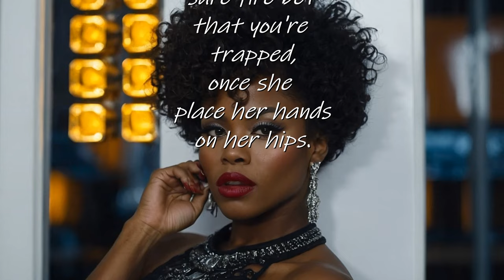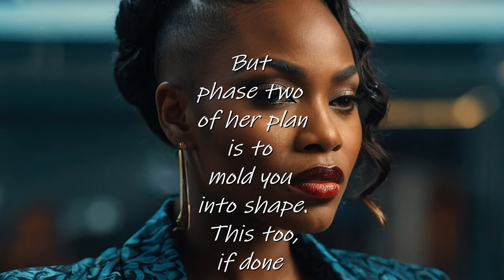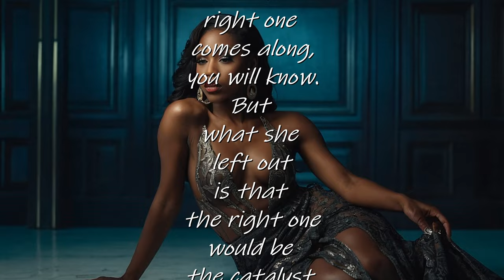Ebony Seduction (a SPOKEN WORD presentation)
Ebony Seduction (a SPOKEN WORD presentation) when a woman finds what she seeks, but he is still raw, then she will mold him into someone she finds pleasant to talk too. His sculpture will take time to mold, but with patience, she will finally have the man she always dreamed of.